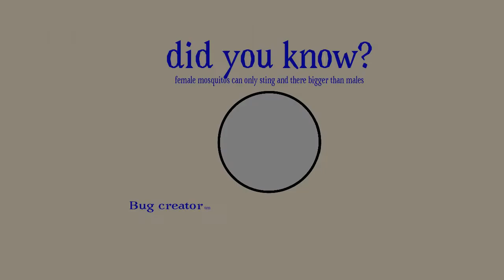Bug creator pt2